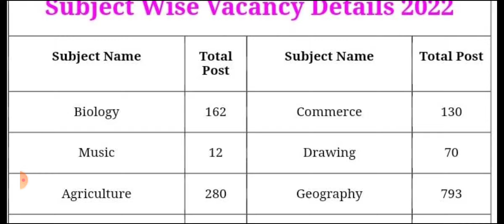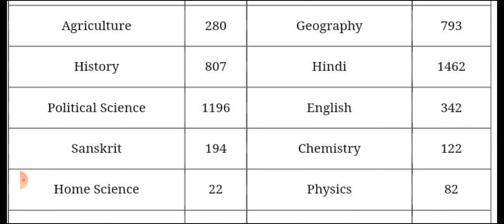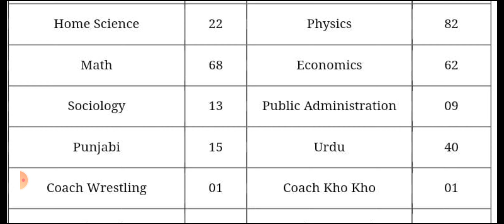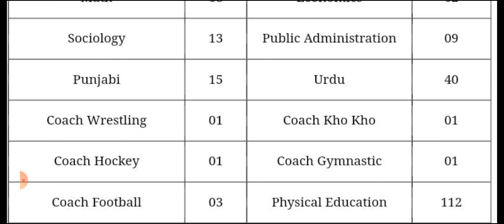Rpsc first grade vacancy 2022||rpsc new requirement 2022||urdu vacancy 2022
RPSC 1nd Grade Teacher Syllabus 2022
Candidates must read the RPSC Grade 2 Teacher Recruitment Syllabus carefully to ensure they understand the extent of it. Carefully scrutiny will help the candidates understand the nuances of the syllabus and how to prepare for the RPSC Grade 2 Teacher Recruitment Exam.

I. Geographical, Historical, Cultural, and General Knowledge of Rajasthan
(i) Location, extent, relief features, climate, drainage, vegetation, agriculture, livestock, dairy development, population distribution, growth, literacy, sex ratio, religious composition, industries, planning, budgetary trends, major tourist centres.

(ii) Ancient Culture & Civilisation of Rajasthan, Kalibangan, Ahar, Ganeshwar, Barath

(iii) History of Rajasthan from 8th to 18th Century

Gurjar Pratihars
Chauhans of Ajmer
Relations with Delhi Sultanate – Mewar, Ranthambore and Jalore.
Rajasthan and Mughals – Sanga, Pratap, Mansingh of Amer, Chandrasen, Rai Singh of Bikaner, Raj singh of Mewar.
(iv) History of freedom struggle in Rajasthan

Peasants and Tribal Movements.
Prajamandal Movement
(v) Integration of Rajasthan

(vi) Role of women during Medieval and Modern period.

(vii) Society and Religion

Lok Devata and Devian.
Saints of Rajasthan.
Architecture – Temples, Forts and Palaces.
 Paintings – Various Schools.
Fairs and Festivals.
Customs, Dresses and Ornaments.
Folk Music and Dance.
Language and Literature
Office of Governor; Role and Functions of Chief Minister and Cabinet; State Secretariat and Chief Secretary; Organisation and role of the Rajasthan Public Service Commission and State Human Rights Commission, Panchayati Raj in Rajasthan. We have given the complete syllabus of the RPSC Grade 2 pdf in detail.
II. Current Affairs of Rajasthan:
Major current issues and happenings at the state level related to socio-economic, political, games, and sports aspects.

III. General Knowledge of World & India –
Continents, Oceans and their characteristics, global wind system, environmental problems, global strategies, globalization and its impacts, population trend and distribution, India and U.N.O., Major trends in International policies with special reference to Globalization and Nuclear non-proliferation.

Location and its advantages, Monsoonal system, drainage characteristics, changing patterns of agriculture and industries, national income-concept & trends, poverty, reduction schemes, Features of India’s foreign policy, Nehru’s contribution in its making.

Major Landmarks in the Constitutional History of India with special reference to Government of India Acts of 1919 and 1935; Gandhi’s contribution to National Movement; Ambedkar and Constitution; Making; Salient features of Indian Constitution, Fundamental Rights, Duties and Directive Principles of State Policy; offices of the Indian President and Prime Minister; India’s federal system; Major Political Parties.
. Educational Psychology:
1. Educational Psychology – its meaning, scope, and implications for teachers in classroom situations. Various psychologists and their contributions in education.

2. Learning – It is meaning and types, different theories of learning and implications for a teacher, transfer of learning, factors affecting learning, constructivist learning.

3. Development of learner – Physical, emotional and social development, development of the child as an individual- concept development.

4. Personality – meaning, theories and assessment, adjustment and its mechanism, maladjustment.

5. Intelligence and creativity – meaning, theories and measurement, role in learning, emotional intelligence- concept and practices, human cognition.

6. Motivation – meaning and role in the process of learning, achievement motivation.

7. Individual differences – meaning and sources, Education of children with special needs – Gifted and talented students, slow learners, delinquency.

8. Development and implications in the education of – Self-concept, attitudes, interests, habits, aptitude, and social skills